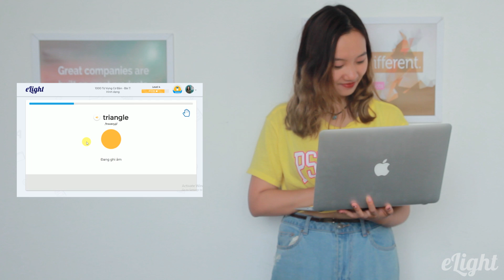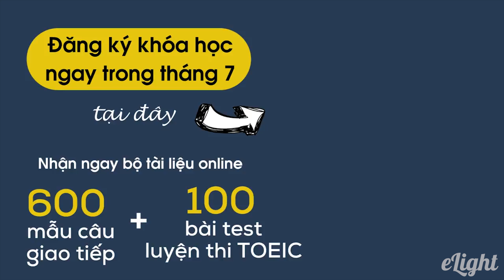[Học tiếng Anh giao tiếp] Các mẫu câu NHỜ VẢ trong tiếng Anh - Thánh giao tiếp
Tổng hợp toàn bộ bí kíp tự học không thể bỏ qua - Tìm hiểu ngay bộ sách tự học Elight dày công biên soạn

Luyện nói tiếng Anh giao tiếp trôi chảy với sự hướng dẫn chi tiết của giảng viên Elight tại đây

Trong cuộc sống hằng ngày, bạn sẽ phải dùng rất nhiều mẫu câu để nhờ vả. Hãy cùng Elight khám phá học giao tiếp tiếng Anh - các câu NHỜ VẢ bằng các mẫu câu và các từ vựng như: Could you please, Would you mind, Can you,...

1. Lộ trình học tiếng Anh cho người mới bắt đầu và mất gốc
2. Phát âm tiếng Anh chuẩn như người bản xứ
3. Ngữ pháp cơ bản cho người mới bắt đầu và mất gốc
4. Tiếng Anh giao tiếp cơ bản cho người mới bắt đầu
5. Từ vựng tiếng Anh theo chủ đề thông dụng
6. Luyện nghe tiếng Anh giao tiếp